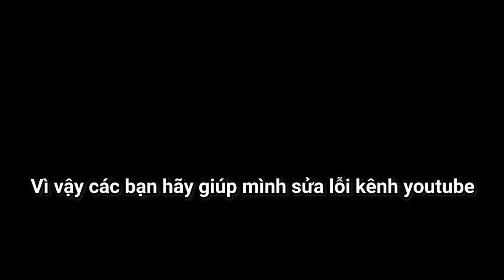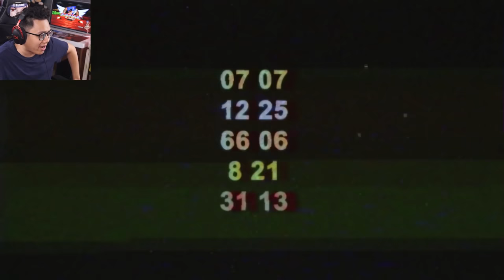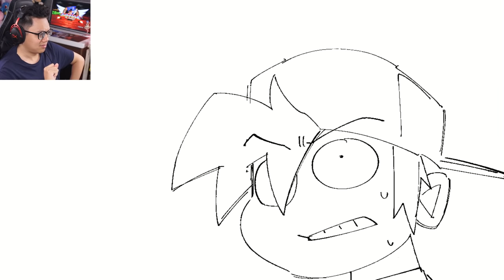Sơn Đù Đấu Sonic.exe 2.0 Friday Night Funkin' Mod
Mình là Sơn Đù, và mình chơi VS Sonic.exe 2.0 Friday Night Funkin' Mod...và mình đã rất bất ngờ khi đối đầu với Sonic.exe! Mod FNF Friday Night Funkin' này khá khó, có khá nhiều pha hù dọa! Sonic.exe lần này đã có rất nhiều hình dạng mới, kèm theo đó sức mạnh của Sonic.exe cũng đã lên tới tột đỉnh! Vậy cuối cùng mình có chiến thắng Sonic.exe 2.0 Friday Night Funkin' Mod hay không, hãy xem đến cuối video để biết nhé!
Mã nhập vào Sound Test: (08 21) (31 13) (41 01)
♦️ĐĂNG KÝ CHO SINH TỐ TEAM ♦️ :
Theo dõi những mạng xã hội của mình